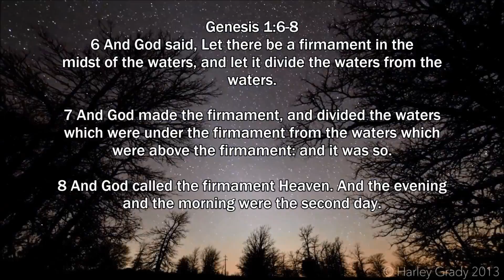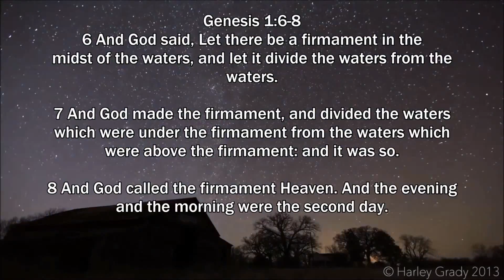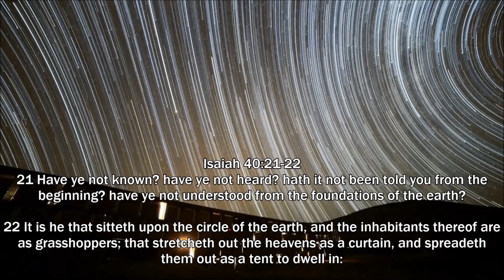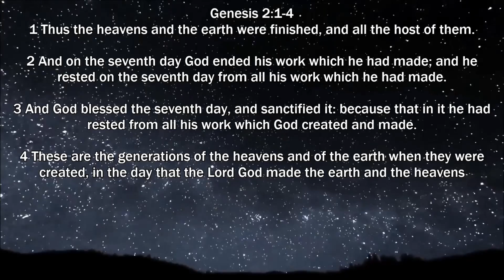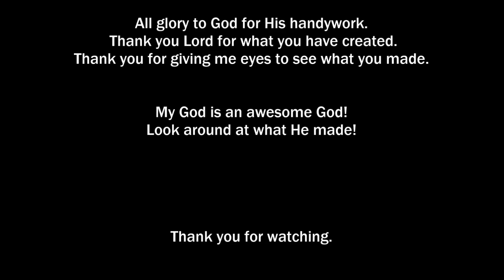The FIRMAMENT!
There is a firmament that God made and that is in the Word of God.  There is an up and a down.  He made everything.  It is time we realize this and give Him glory!